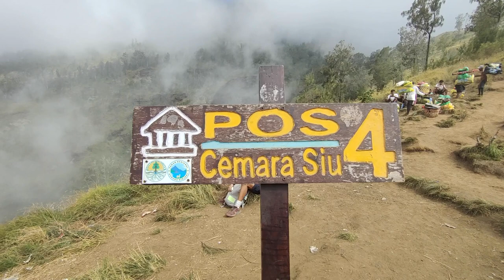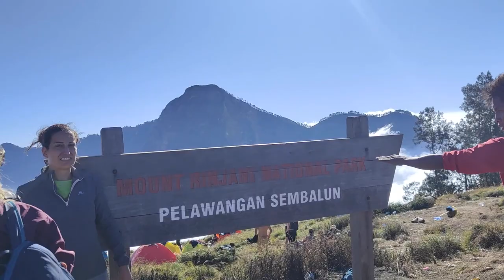Mount Rinjani 2 Day Trekking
Hello guys

This video shows you our excursion to the Mount Rinjani in Lombok, Indonesia. It’s the second highest volcano in Indonesia.

We started to hike at 10:00 am and arrived at camping area about 5:00pm. So we were 1 hour earlier than the forecasted arrival time.

The second part will be more interesting to watch. So should you have questions, comments please write down in the comment section. Thanks a lot for watching and see you soon.